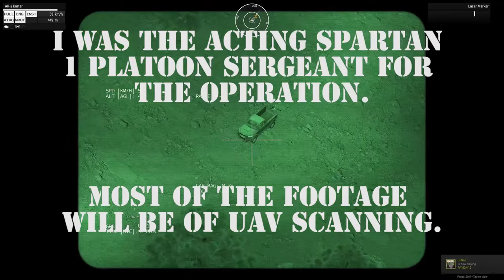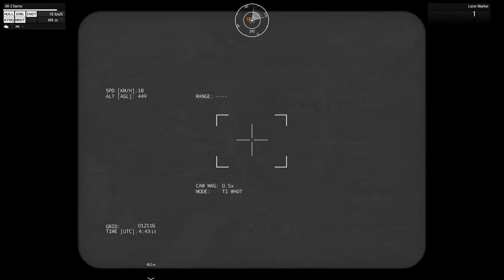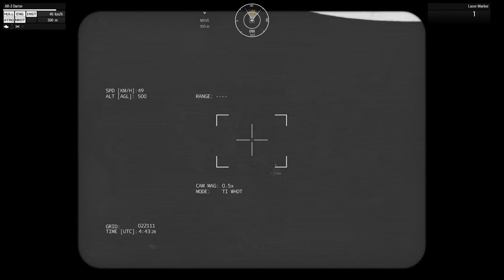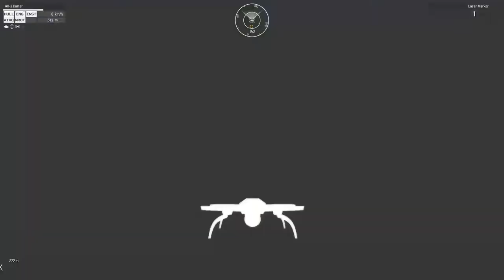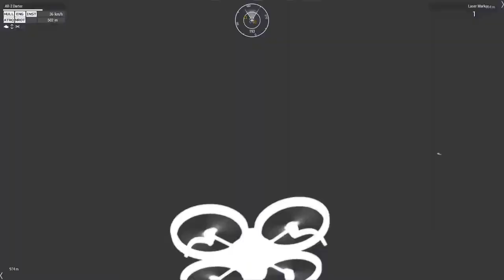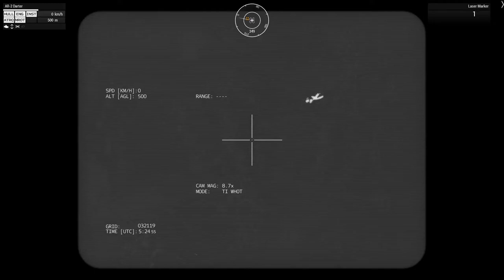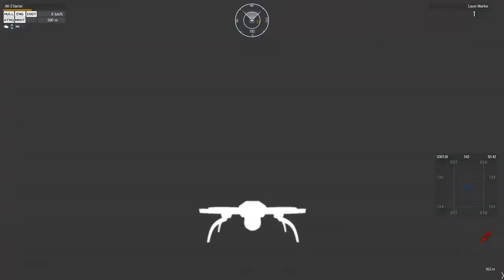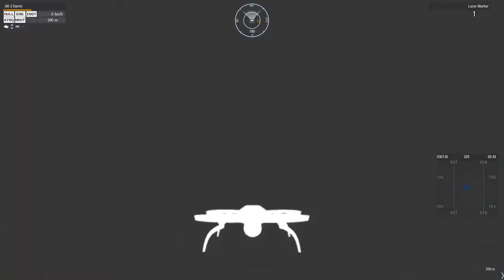ARMA 3: Operation Rightous Eagle 01-16 TFD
Our first deployment since Chernarus. The 1/506th Regiment are stationed in the ratched country of Erzikistan to calm the violent protest going on in the region.

Task Force Delta is tasked to recon the local area around Enbody Airfield to see if there are resistance fighters awaiting ambush for those leaving the country or seeking refuge.

I was acting PLT SGT of Spartan 1 and mostly on the UAV scanning through thermals.